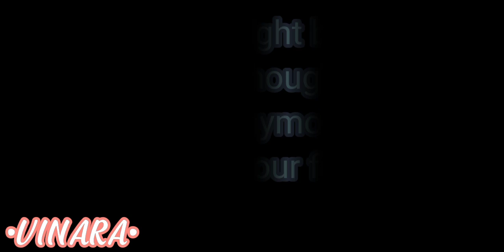wrong mom(last part) 🥺❤meme gacha club😌💕